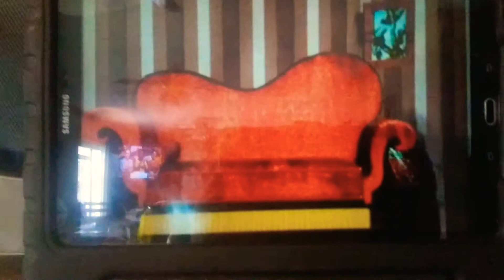May 3, 2019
THEDNGLQWERTYUIOP